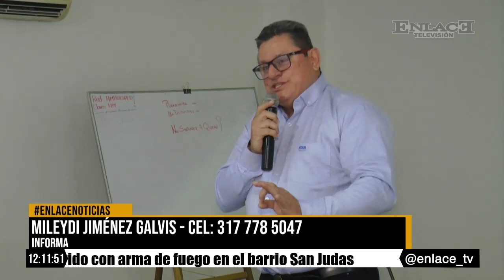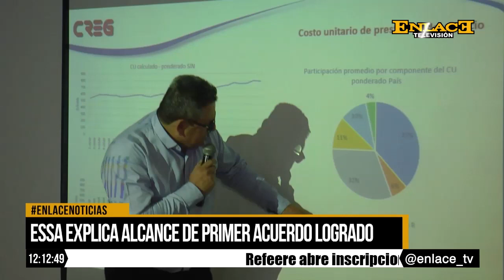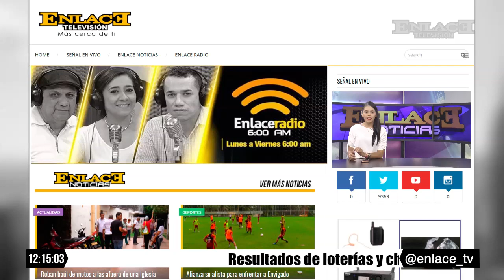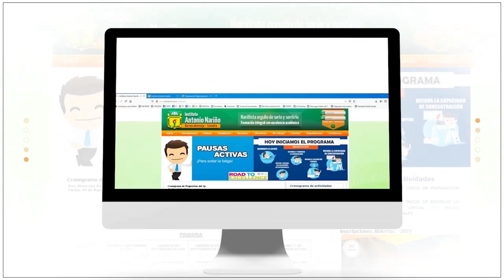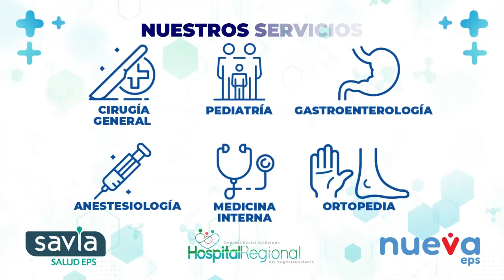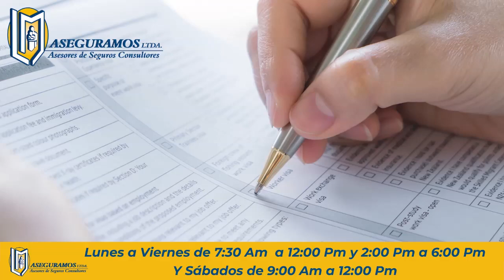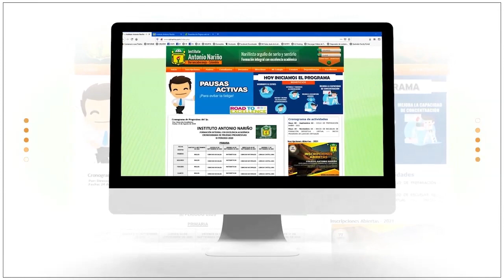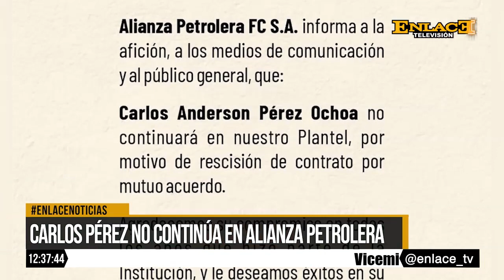EmisiónCompleta Enlace Noticias Medio dia 06 de octubre de 2022 SABER BEBER SABER VIVIR 06 octub